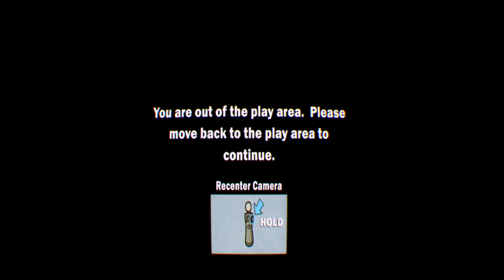Carnival Games VR_20170823095242